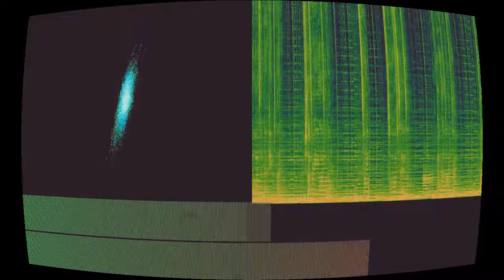Tomorrow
“Tomorrow” by Scott Jacobs